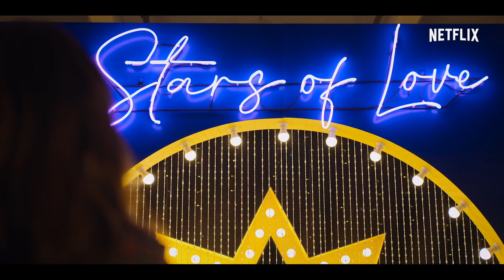An astrological guide for broken hearts Official Trailer Netflix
We show you every movie trailer out today...So you dont have to look for them.